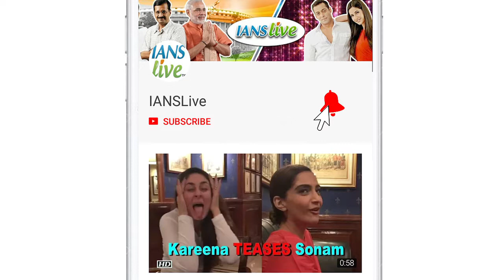I’m HUGE Kareena Kapoor FAN: Neha Dhupia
Actors Neha Dhupia and Kareena Kapoor Khan, both are in news these days. Where Neha recently got married with her best friend and actor Angad Bedi in a private ceremony, Kareena, who made a come back with Veere Di Wedding performed last night. Along with Kareena, Madhuri and Jacqueline also were burn the dance floor with their tantalizing performances